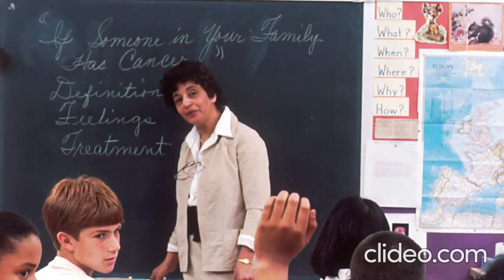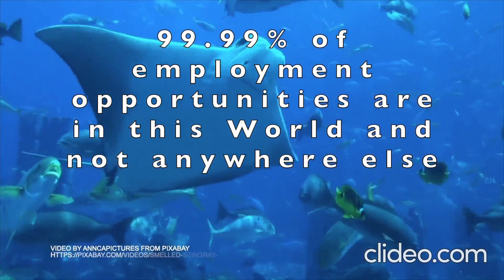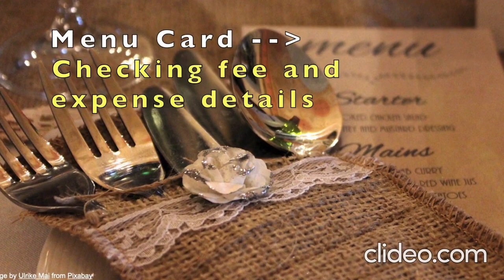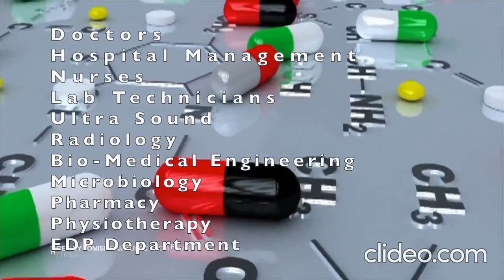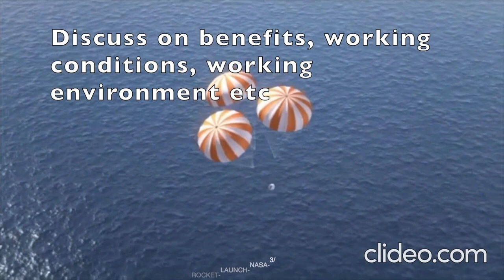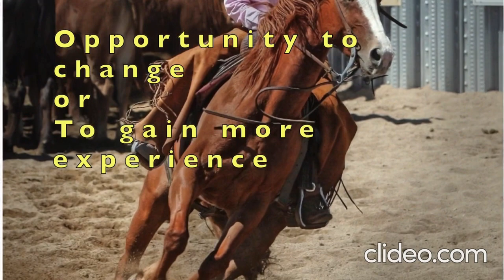E7 பல்கலைக்கழகம் 1: உங்கள் (குழந்தைகள்/மாணவர்கள்) சரியான மேற்படிப்பு தேர்ந்தெடுப்பதற்கான குறிப்புகள்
This video talks about the tips to choose the right career for you or your children or your students